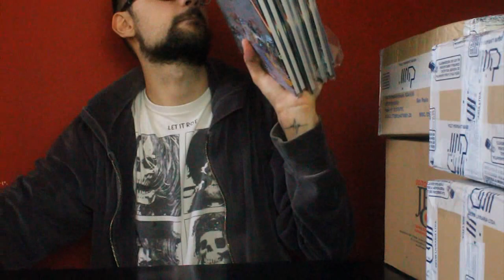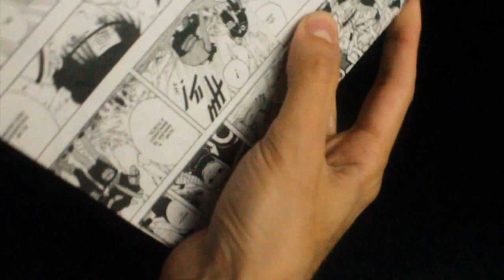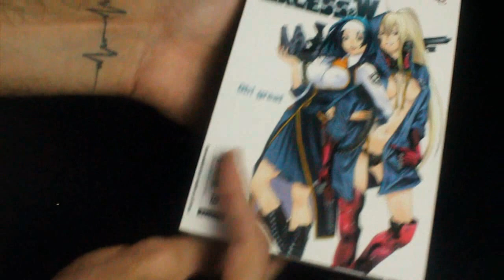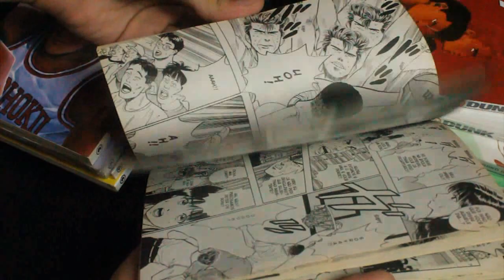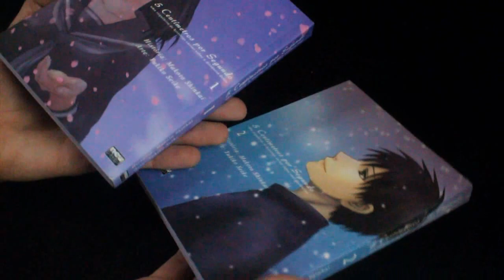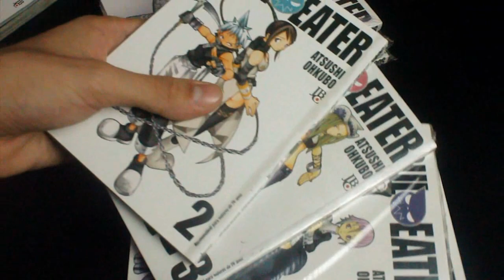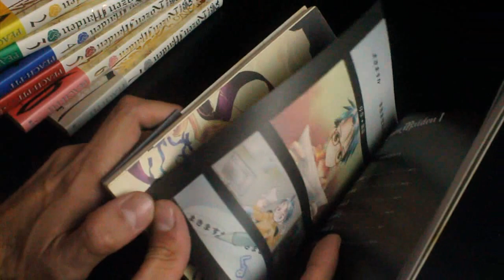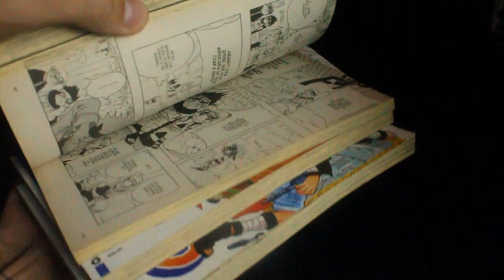[UNBOXING] - 21/05/16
Para comprar